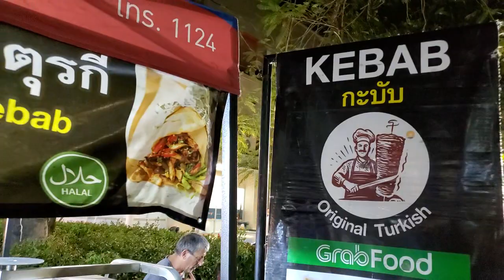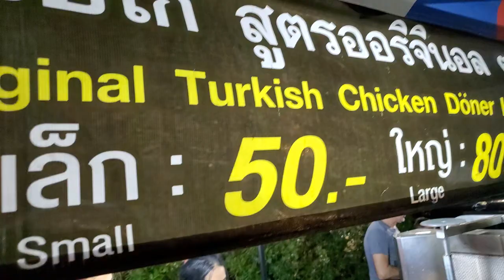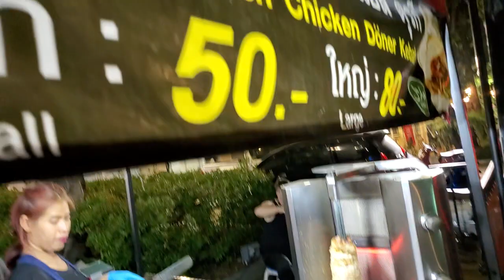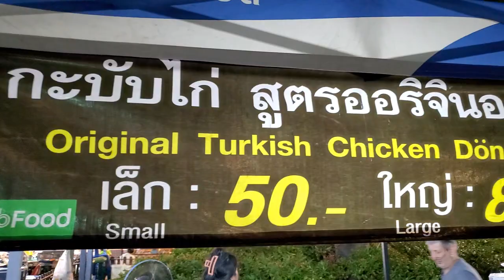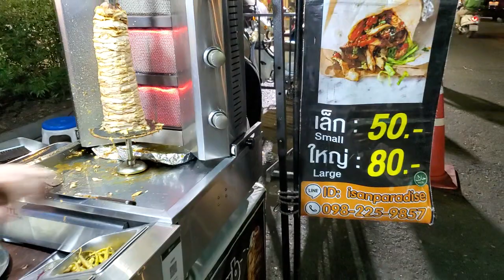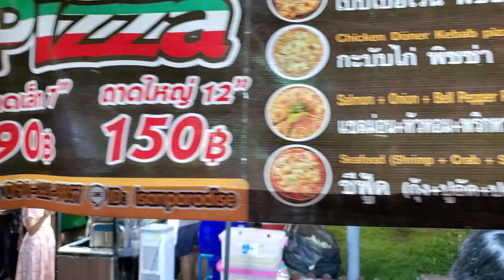268 Kebub กะบับ ต้นตำหรับมาจากตุรกีเองเลย อร่อยจริง